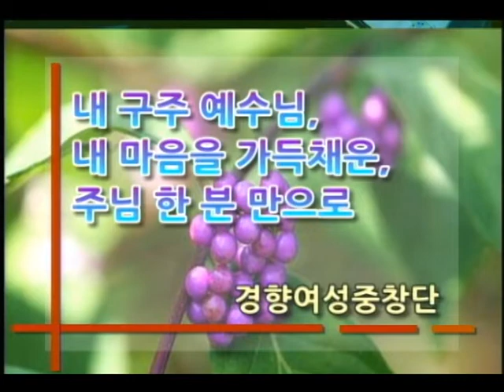[경향교회] 맥추감사찬양 2018-07-01 경향여성중창단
맥추감사찬양 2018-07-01경향여성중창단
맥추감사 찬양예배(주일밤 예배)

내 구주 예수님, 내 마음을 가득 채운, 주님 한 분만으로
편곡 서은정
소프라노 권은정 이승주 이은선 문혜연 박미화 | 메조소프라노 최희정 박미혜 문지혜
알토 공민정 박선미 이현경 정지민 전미라 | 피아노 김의진